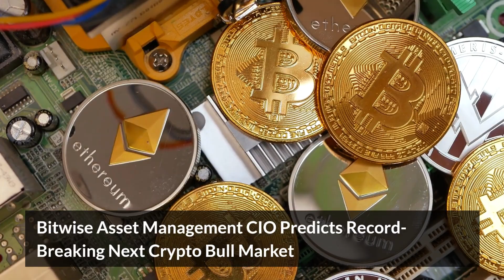Crypto Innovation Lab Opened In Greece Thanks To JPMorgan's DeFi Platform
Payperless - the safer and easier crypto wallet.
With a non-custodial wallet, you have sole control of your private keys, which in turn control your cryptocurrency and prove the funds are yours.
Manage your cryptocurrency within seconds, It's as easy as sending a text!

CRYPTO NEWS (February 28, 2023)🪙

Jamie Dimon, CEO of JPMorgan Chase, has repeatedly likened the most popular crypto to a Ponzi scheme but the American banking giant is making progress in the crypto market. According to a LinkedIn post by the platform's Head of Blockchain Launch and Onyx Digital Assets, Tyrone Lobban, JPMorgan's decentralized finance division Onyx is creating an Innovation Lab in Athens, Greece, with initial focus on building blockchain-related capabilities.

📌Bitwise Asset Management CIO Predicts Record-Breaking Next Crypto Bull Market
Matt Hougan, the chief investment officer of the cryptocurrency fund Bitwise Asset Management, is upbeat about the future of the markets for digital assets. Hougan says he is "epically positive" on the next three years in a recent interview, despite the fact that there will undoubtedly be some bumps in the road. Hougan predicts that the next bull cycle for the cryptocurrency markets will be historic.

📌Robert Kiyosaki Explains His Bitcoin Gamble and Claims That His Investment Has Increased 300%
In addition to the precious metals gold and silver, Robert Kiyosaki, author of Rich Dad Poor Dad, asserts that he believes in the long-term worth of Bitcoin, saying that the value of Bitcoin is long-term sustainable.As Bitcoin reached $24,000, his investment saw a 300% increase while the price of one bitcoin is around $23,902 at the moment. Kiyosaki forecasted that BTC and precious metals would have enormous rallies in the coming years.

📌Coinbase Is Negotiating To Establish A Crypto Exchange Under Federal Regulation
Following the collapse of FTX and the ensuing extensive market collapse, regulatory scrutiny of the crypto industry has increased, and it has been reported that Coinbase and IEX are working together to address the underlying issue and establish a regulated crypto trading platform. The leadership of the publicly traded crypto exchange and the stock exchange have indeed started negotiations to create a global approved digital asset marketplace.